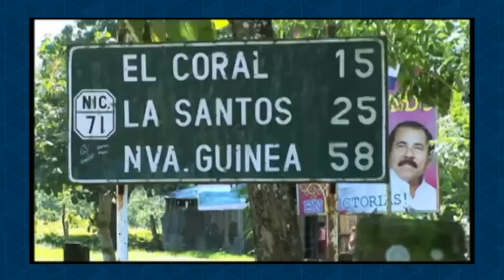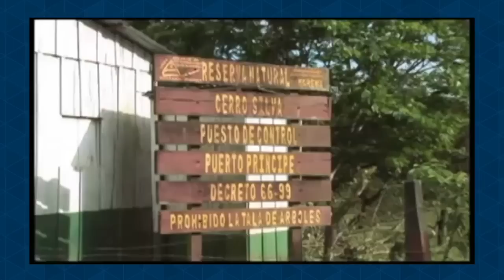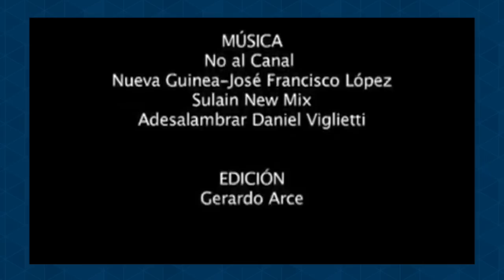La ruta canalera: El rechazo de los campesinos a laconcesión Ortega-Wang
En este episodio les traemos un documental que recorre la ruta canalera propuesta por el
Gobierno de Daniel Ortega, que en el año 2013 le otorgó una concesión a la compañía
china HKND para la construcción y administración de un canal interoceánico.